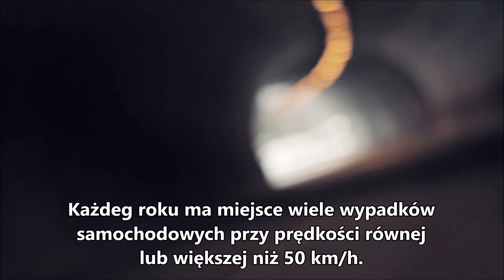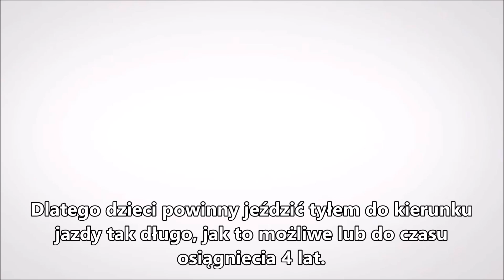Przodem czy tyłem do kierunku jazdy? TOSIA.pl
Film pokazujący siły wywierane na dziecko podczas kolizji czołowej oraz różnice pomiędzy ich oddziaływaniem w fotelikach przodem i tyłem do kierunku jazdy.